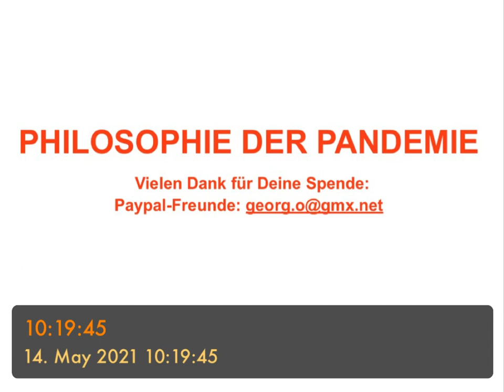PHILOSOPHIE DER PANDEMIE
- globale Grenzen: Keine!
- Grenzen der menschlichen Expansion
- Grenzen der Begegnung
- Globale Forschung
- Wachstumsprozesse werden relativiert
- Virus „nicht sichtbar“
- Unheimlich, Angst
- Daher „Negation“
- Mit allen möglichen „Ausläufern“ - paranoid
- Freiheitsbegehren
- Herausforderung: Pragmatik
- Historie
- Kontrollverlust
- Begrenzung der menschlichen Allmachtsvorstellung
- „Wir sind nicht alleine bestimmend“
- Das Zurückwerfen auf artenvielfäliges Gemeinsames
- damit das Umfassende
- Herausforderung: Gleichgewicht
- Begrenzung menschlicher Eingriffe